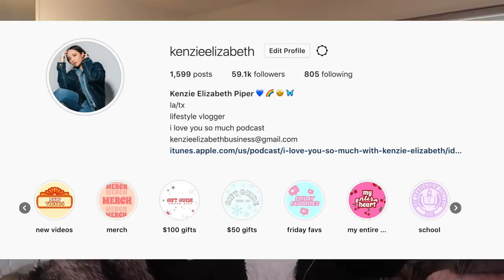LET'S CHAT! High School Advice, New Habits, Sex, Etc | Kenzie Elizabeth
welcome to my first q&a of 2019! i answer a ton of questions ranging from life after college plans, moving out of la, my high school advice, sex and more. hope you enjoy xo